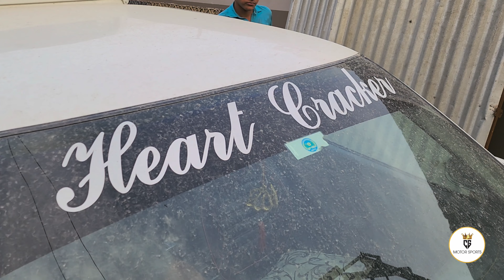𝐂𝐮𝐥𝐭𝐮𝐬 𝐑𝐞𝐬𝐭𝐨𝐫𝐚𝐭𝐢𝐨𝐧 | 𝐒𝐡𝐨𝐜𝐤𝐢𝐧𝐠 𝐑𝐞𝐬𝐮𝐥𝐭𝐬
CG Motorsports pk